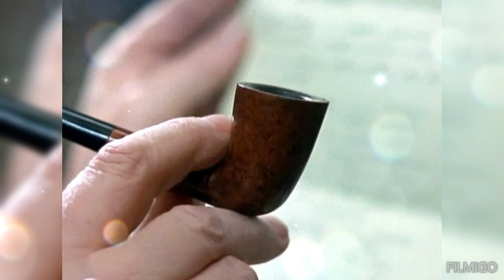Sherlock Holmes - Jeremy Brett Alone. Moments of life.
Eternal memory of the wonderful talented English Actor of the 20th century Jeremy Brett (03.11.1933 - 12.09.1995)
The materials, fotos, arts used in the video and publicly available of the Internet.
Some images in my photo edit.

WARNING to my viewers!
On one well-known French forum dedicated to JB, I discovered many of my collages.
My works were posted on this forum without links and without my
I don't mind having my work posted on a forum dedicated to JB.
But I am against my works beings posted without links to the original.
This bad act does not honor the lady and gentleman.